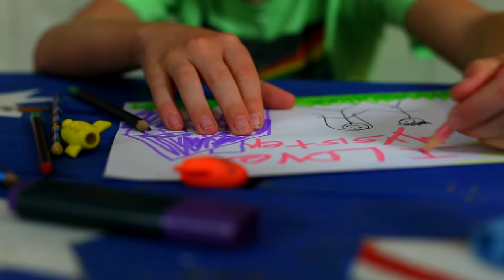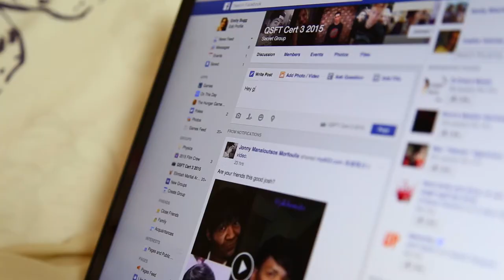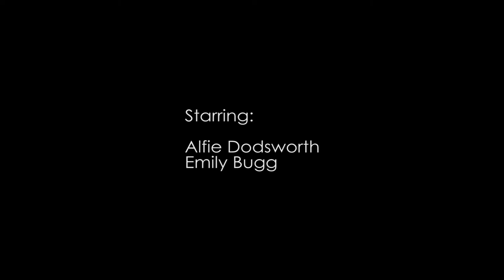QUT Student Film Competition 2015 - Second Place - "Best Day Ever"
Produced by our Year 11 FTV cohort from the Caboolture campus, "Best Day Ever" tied for second place at the QUT Student Film Competition. Students were to create an original 3-5 minute film that had to incorporate the theme of 'Regenerate'. The competition was fiercely competitive with 9 schools and 14 films being considered for top honours.